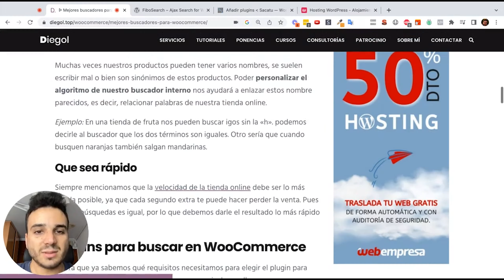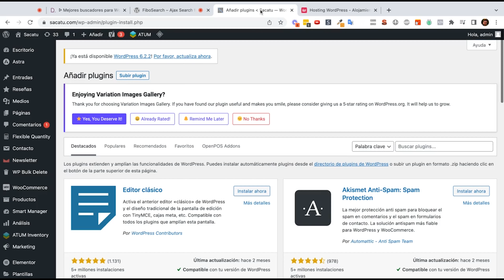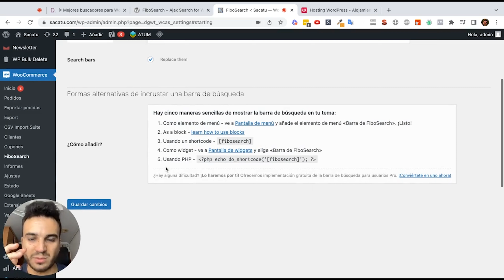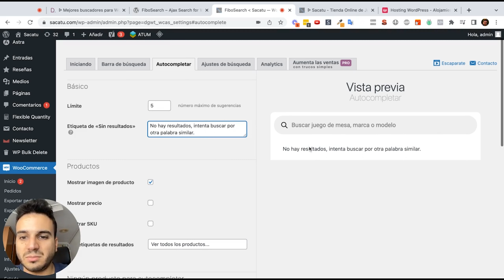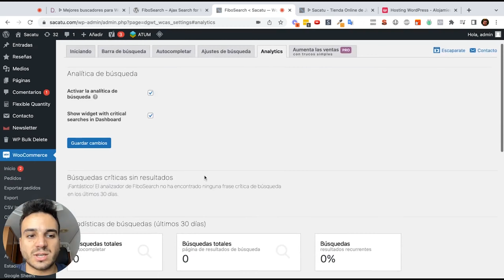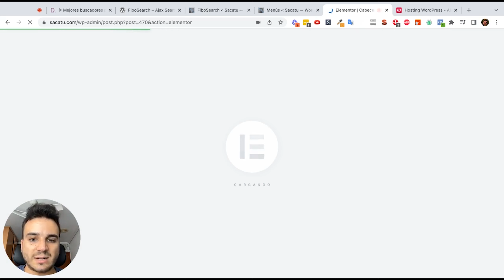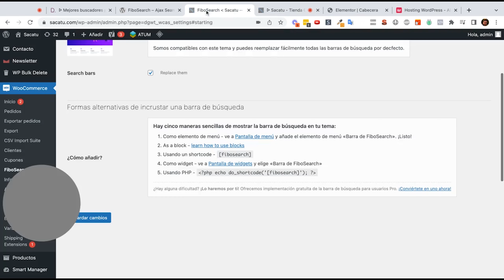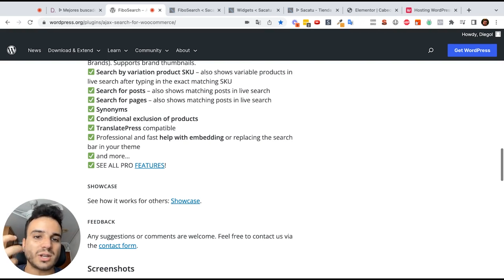🔎 Mejor Buscador Ajax para WooCommerce | Plugin Avanzado GRATIS | Diegol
Descubre qué tipo de buscador tienes que usar para tu tienda online en WooCommerce y cuál funciona mejor.